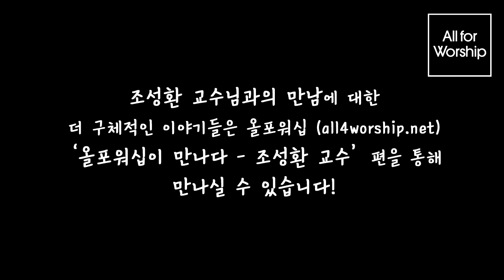조성환 교수 (Hope International University)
이번에 올포워십이 만난 분은 미국 Hope International University 교수, 남가주사랑의교회 음악목사. 뮤직디렉터로 사역하고 계시는 조성환 교수님을 만나보았습니다.

그 이야기의 하이라이트를 나눕니다. 더 자세한 내용은 올포워십(all4worship.net)에서 보실 수 있습니다!